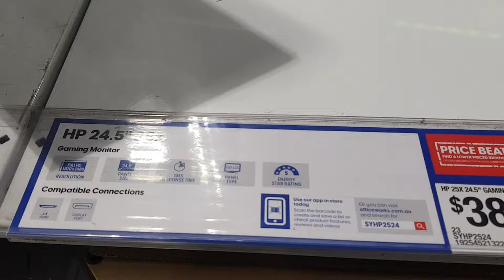HP 25x 24.5" Gaming Monitor Black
$388.00
Product Code:SYHP2524